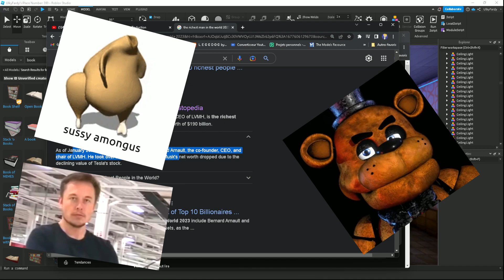Poor Elon Mask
OMG ! INCREDIBLE ! Muhiihihih